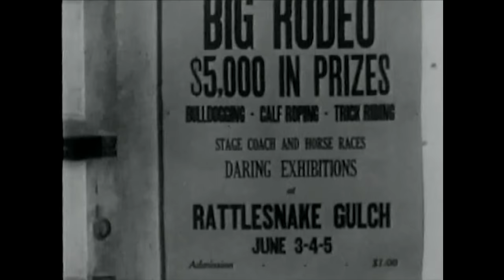John Wayne – Desert Trail (WESTERNFILM in voller Länge, auf Deutsch jetzt Kostenlos Streamen, Retro)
💙 John Scott und Kansas Charlie werden fälschlicherweise beschuldigt, einen Mord begangen zu haben, fliehen und werden später gefangen genommen. Wie können sie nun ihre Unschuld beweisen?

JOHN WAYNE - DESERT TRAIL (1935)
Originaltitel: The Desert Trail
Mit: John Wayne, Mary Kornman, Paul Fix
Regie: Lewis D. Collins
FSK: Freigegeben ab 6 Jahren

INHALTSANGABE:
Rodeo-Reiter John Scott hat gerade seine Siegesprämie abgeholt, als der Veranstalter ausgeraubt und ermordet wird. Der Mörder, Pete behauptet, dass John Scott und sein Spieler-Freund Kansas Charlie verantwortlich dafür wären und hetzt den Sheriff auf die Beiden. Sie können gerade noch entkommen und fliehen in eine nahe Stadt, wo sie unter falschem Namen untertauchen. Pete allerdings kann sie dort ausfindig machen und hinter Gitter bringen. Bald werden sie aber von einem Unbekannten befreit und machen sich auf die Suche nach dem wahren Mörder...